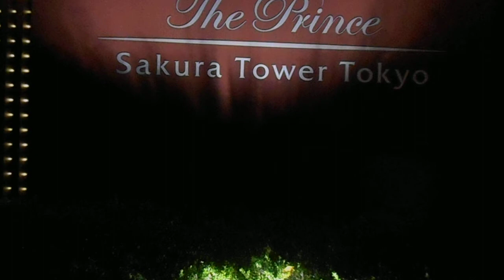DSCN1089プリンス高輪20180406葉桜ライトアップ